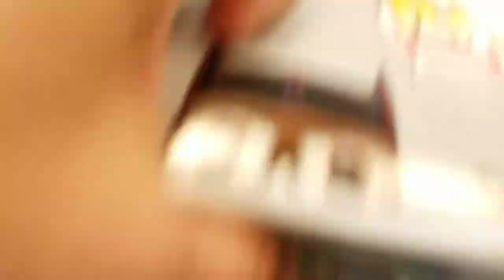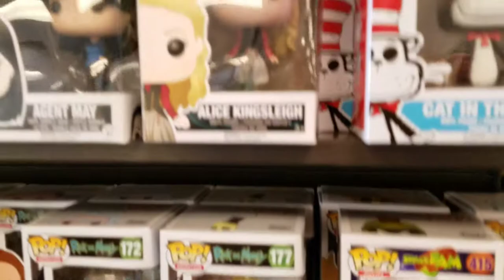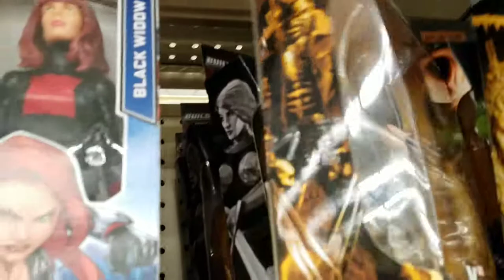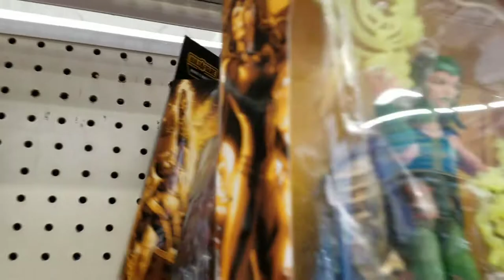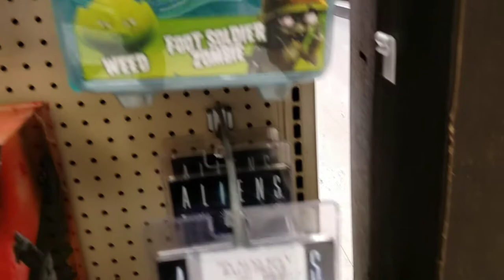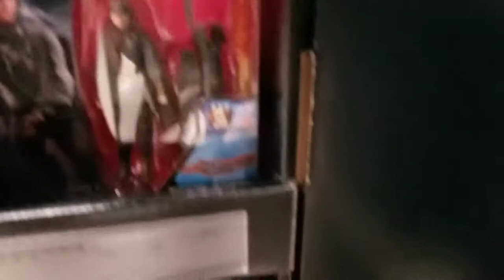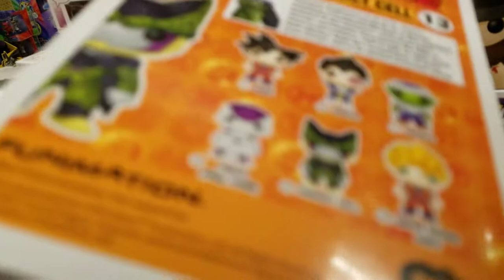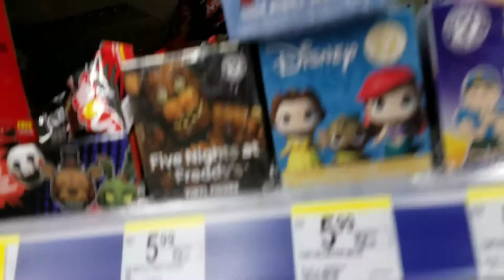Episode 88 - Today's Toy Hunt for John Largent, Nostalgic_Negotiator & Brian Barrick (4-15-17)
Today's Toy Hunt for John Largent, Nostalgic_Negotiator & Brian Barrick.